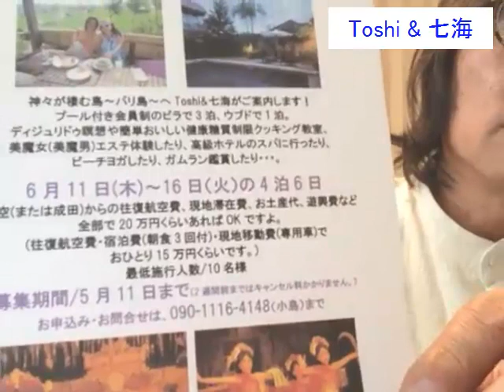スピリチュアル的友達って Toshi＆七海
スピリチュアル的友達って [出演] Toshi ＆ 七海さん [放送] スピリチュアルTV